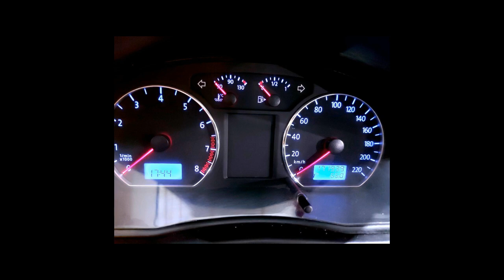VOLKSWAGEN POLO - 2009 - São Paulo/SP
*Consulte condições.

Dados do Veículo
Veículo: VOLKSWAGEN / POLO 1.6 MI 8V
Ano: 2009/2009
Combustível: FLEX
Portas: 4 PORTAS
Câmbio: Manual
Cor: VERMELHA
KM: 171.939

✅ Alarme
✅ Ar Condicionado
✅ Ar Quente
✅ Desembaçador Traseiro
✅ Direção Hidráulica
✅ Encosto de Cabeça Traseiro
✅ Retrovisores Elétricos
✅ Travas Elétricas
✅ Vidros Elétricos
✅ Limpador Traseiro
✅ Kit Multimídia
✅ Farol de Neblina
✅ Entrada USB
✅ Porta Copos
✅ Console Central
✅ Retrovisor Retrátil